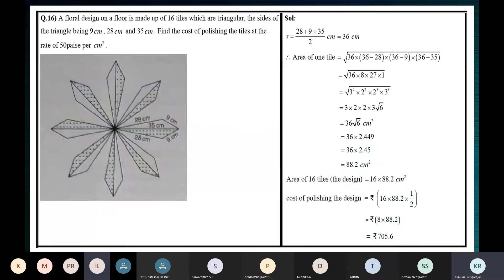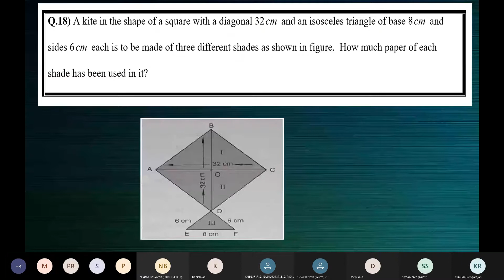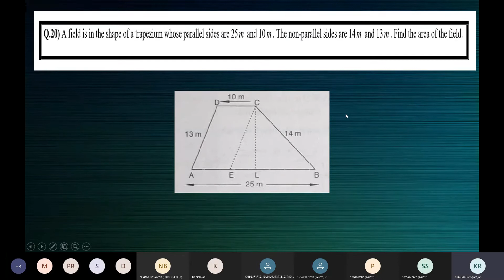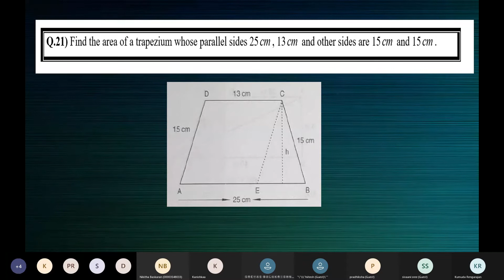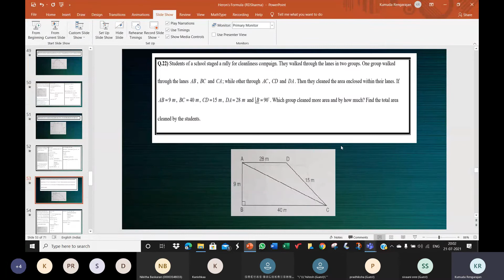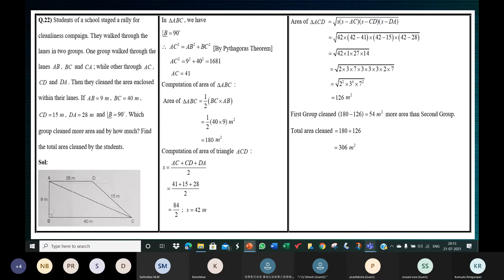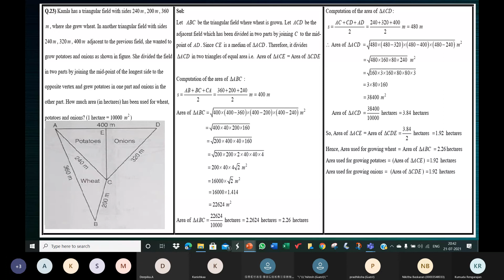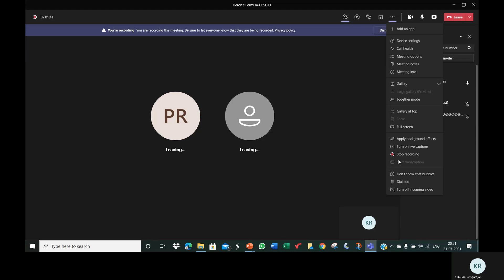Heron's Formula-CBSE-IX-Meeting Recording(21/07/2021)